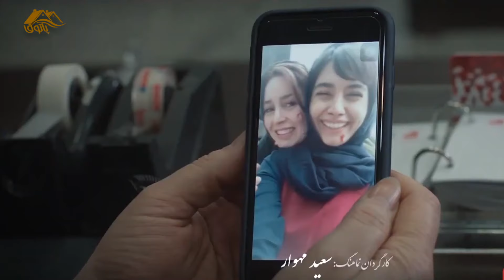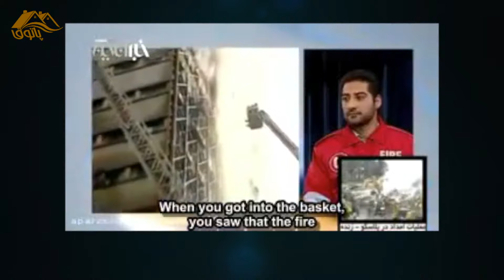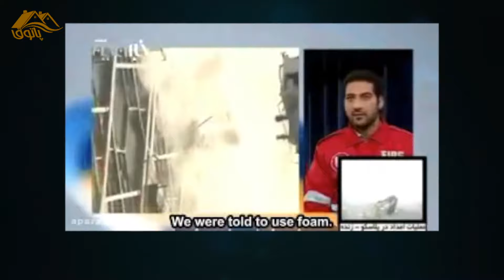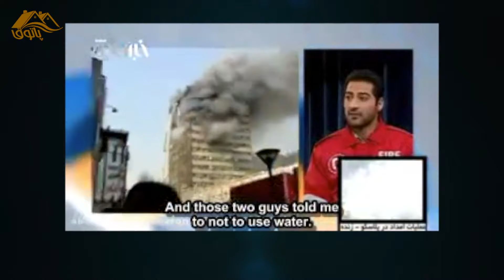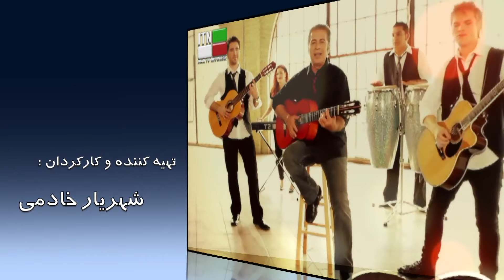Patogh TV SHOW ITN Episode 17